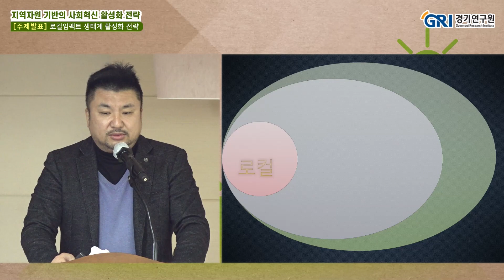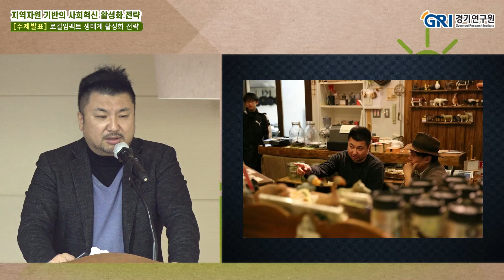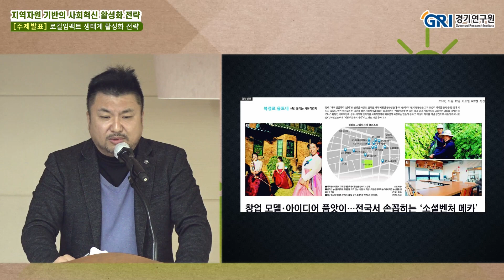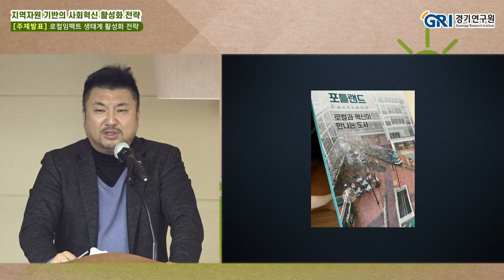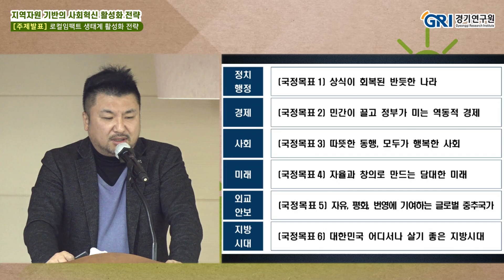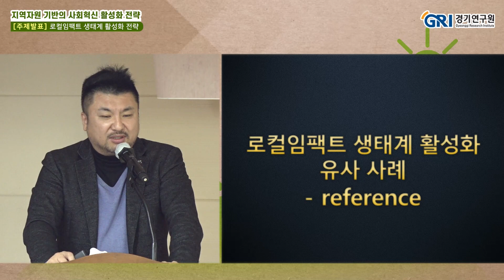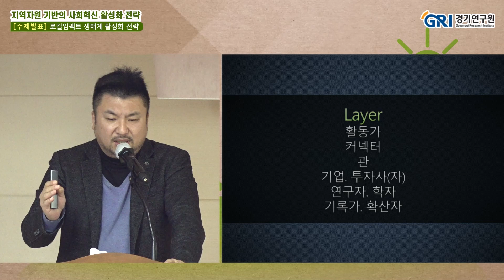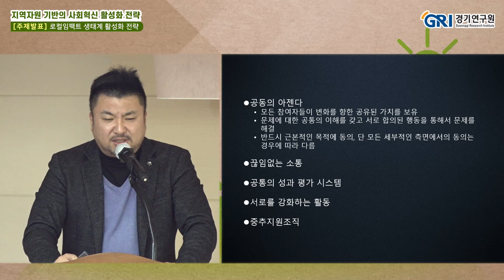1 주제발표 전충훈 대표지역활성화랩 마르텔로